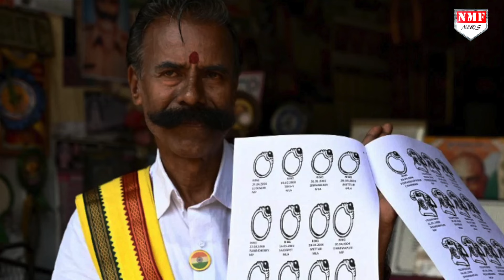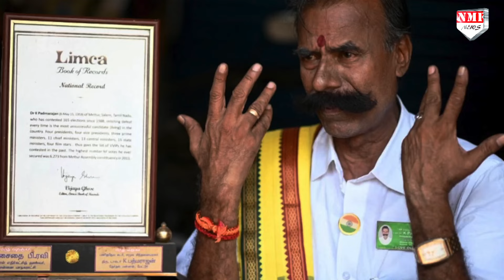कौन है 239 बार चुनाव लड़ने वाला वो नेता जो Modi, Rahul को भी दे चुका है चुनौती ?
कौन है के पद्मराजन जो 239 बार चुनाव लड़े और हार बार हार नसीब हुई लेकिन इसके बावजूद इस बार भी लोकसभा चुनाव में उतरे हैं !

AYUSH